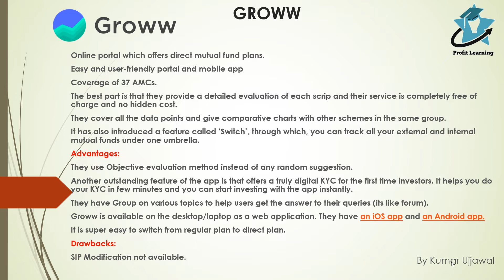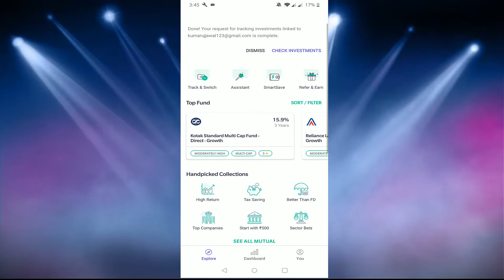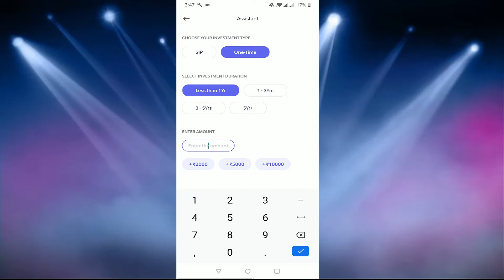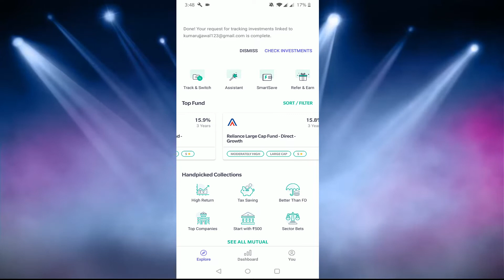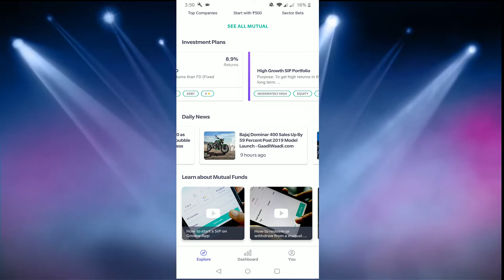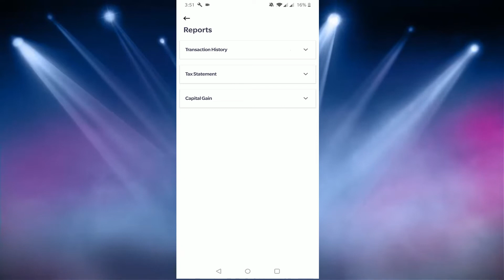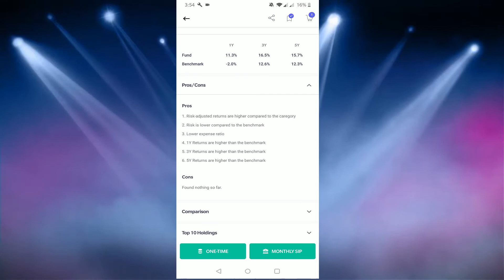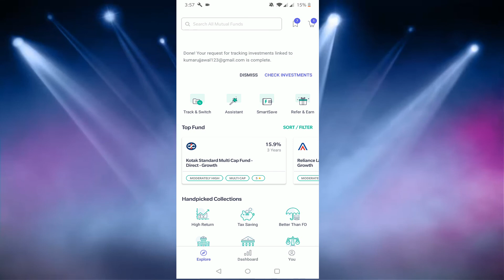Groww - The Best and Easiest way to invest in Direct Mutual Fund.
How to buy Direct Mutual fund online?
How to invest in Direct Mutual fund?
Best Online Platforms for Direct investing in Mutual Funds : Groww.
Best and easiest way to invest in Direct Mutual fund : Groww.
What if a mutual fund app I chose, say Groww or ETMONEY, shut down permanently for a reason, what will happen to my money which I invested on this app?

For easy Investing in Direct Mutual fund: Click on this link Groww
Hey, I am investing in direct mutual funds through Groww - no charges, no commissions! Earn up to 1% extra. If you use my link below - both of us get unlimited free transactions forever.

The video on stocks and stock market are only to create awareness and educating investors about the subject matter. The views and opinions expressed on this subject are based on my personal views/interpretation/my research and NOT an investment advice or recommendation whether to buy, sell, or hold the shares/stocks/mutual funds of a particular company/sector. All Investors are advised to consult their investment advisor certified financial planner and/or conduct their own independent research into individual stocks/sectors/mutual funds before taking any decision. I'm not responsible for any loss or implications arising out of any decision taken by the viewers after watching the video.

Futures, Stocks, and options trading involve high risk of loss and are not suitable for every investor. I or any member of this channel is NOT SEBI registered advisors. We are only sharing your personal observations in this channel. We do not guarantee repetition of past performance and observations. Make sure to consult with your financial advisor before investing money in stock market or mutual fund. We are not responsible for any loss or implications arising out of any decision taken by the viewers after watching the video.